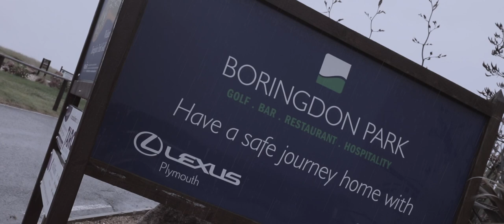ICC Yr 11 Prom Film 2017